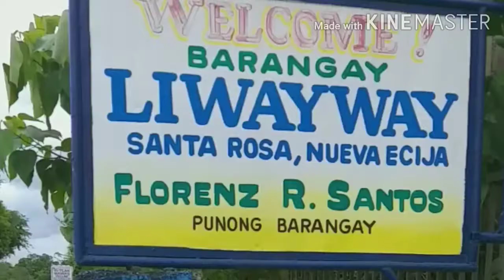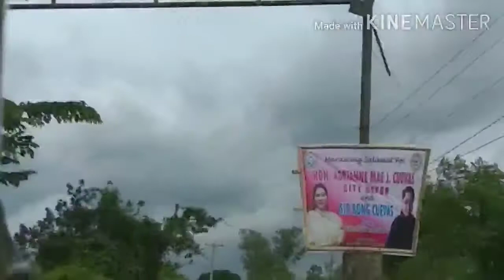Si Master nagpunta sa Farm site? doon sa Liwayway!Hmm??? VLOG #2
kamusta mga ka-master halika at samahan ninyo ako hanapin ang farm site namin sa liwayway sana po ay makita ko at matagpuan po namin ang aming hinahanap at makauwi kami ng maayos dahil masama po ang panahon umuulan po kasi mga ka-master sana po ay napasaya, napatawa ko po kayo sa aking video maraming salamat po mga ka-master sa buo ninyong suporta sa akin,😊ako po si master na nagsasabi palagi po kayo mag iingat always keep safe mga ka-master❤❤❤God Bless us all🙏